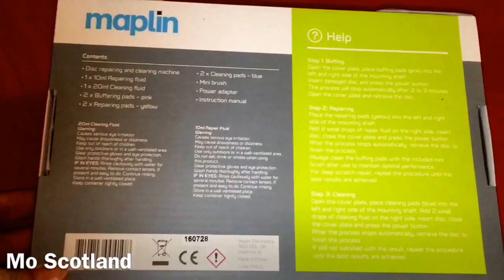Professional CD DVD Blu-ray Game Discs Scratch Cleaning Repair Kit Unboxing UK 2017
Hi

I bought this for £24.69 from Maplin online website.

Here is a link:

Product details:
Professional CD/DVD/Blu-ray Scratch Repair Kit

For use on any optical disc such as CD, DVD and Blu-ray
One button motorized operation
Effectively removes scratches, dust, stains and fingerprints
Non-toxic cleaning and repair fluid
Can clean and repair 99% of all scratched discs
Replacement cleaning discs and fluid available (A81GW)

How easy is this cleaner to use?

This cleaner has a simple and easy to follow procedure for cleaning discs. The whole process should take just three minutes and leave you with disks that are restored to their former glory. Everything you need to get up and running is included in the box including an AC adapter so you won’t need to worry about changing batteries.

Will this cleaner work with games discs?

This cleaner will clean any disc regardless of the platform that the disc is intended. The cleaner works with both 8cm discs such as Nintendo GameCube games and 12cm standard sized discs. It is safe to use this cleaner for any disc including CDs, DVDs, Blu-ray and games console discs.